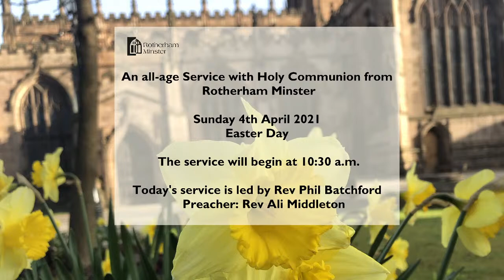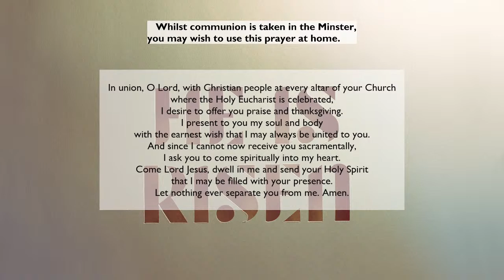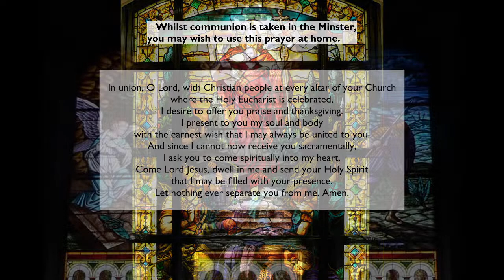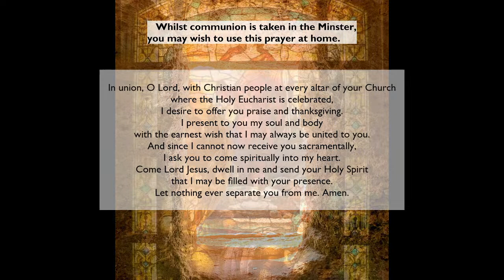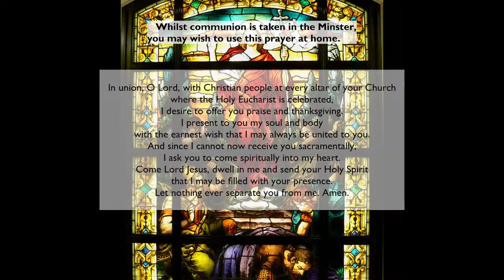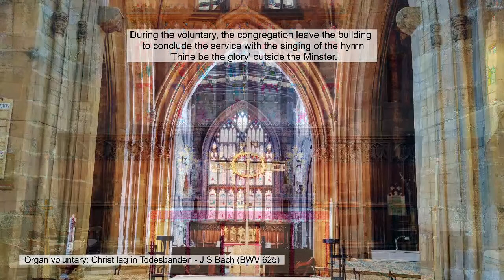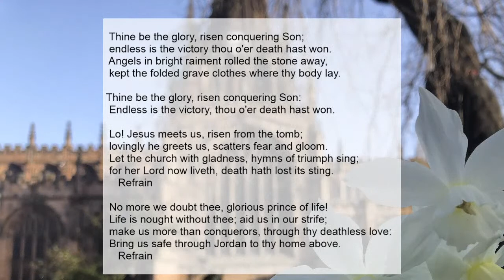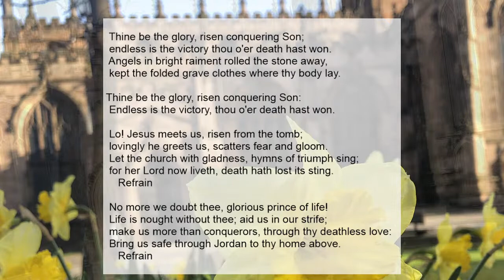Sunday Worship from Rotherham Minster on Easter Day, 4th April 2021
An all-age service with Holy Communion for Easter Day. The service is led by Rev Phil Batchford, Vicar of Rotherham, and the talk is given by Rev Ali Middleton, Associate Vicar of Rotherham.
If you wish to follow the order of service, you can download a copy from the Rotherham Minster Website at:
rotherhamminster.co.uk/whats-on-sunday%3F